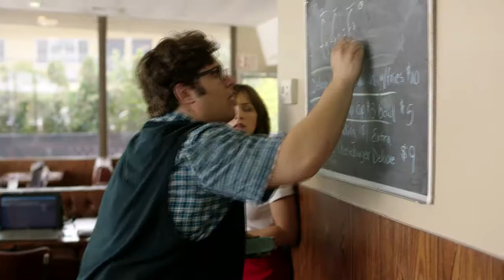Scorpion season 1 Out Now on DVD (UK)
Own the complete Season 1 now on DVD:

When Scorpion is on the case, saving the world is a no-brainer! Elyes Gabel stars as Walter, the eccentric leader of a team of brilliant misfits – a psychiatrist with a gambling addiction, a mechanical prodigy with anger issues, and a “human calculator” with social anxiety – who save the world from problems only a genius could solve. Also in the cast are Robert Patrick as tough-as-nails Homeland Security agent Cabe Gallo and Katharine McPhee as Paige, a former waitress who translates the “normal” world for the geniuses.